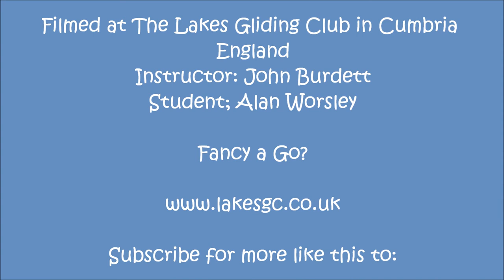Lakes Gliding Club Lesson in HD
Alan Worsley and John Burdett do a "Trial Flight" in a K21 Glider at The Lakes Gliding Club, Cumbria